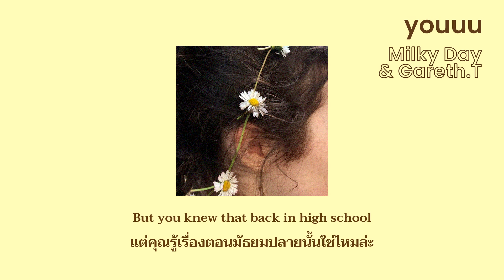[แปลเพลง THAISUB] Milky Day & Gareth.T - Youuu